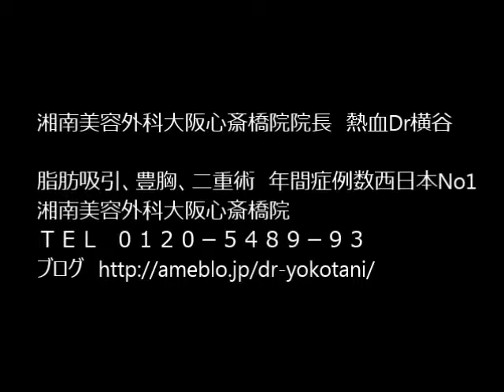ベイザー併用ピュアグラフト豊胸 脂肪採取部 熱血Ｄｒ横谷＠ＳＢＣ大阪心斎橋